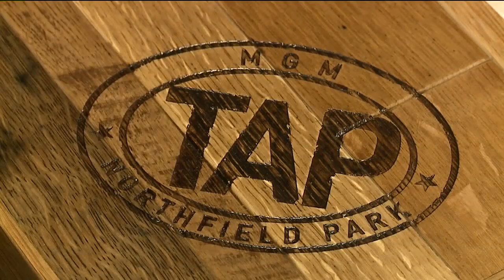The Rizzo Show April 28th 2019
This video is about The Rizzo Show April 28th 2019